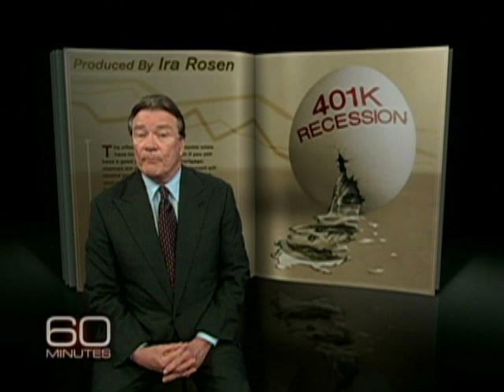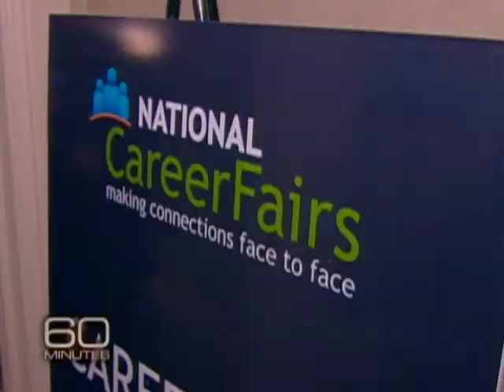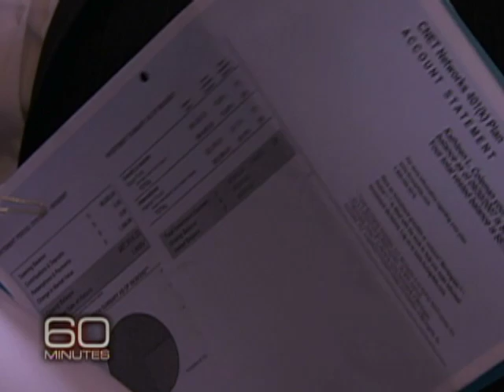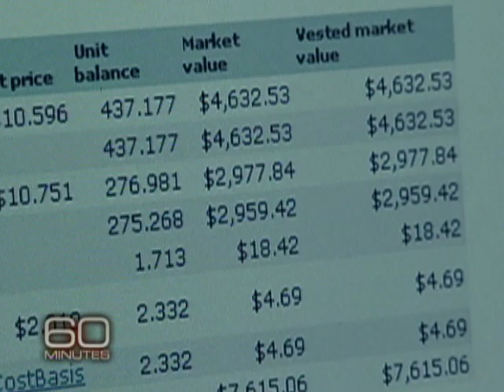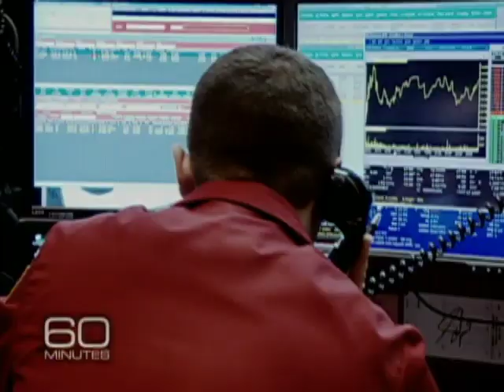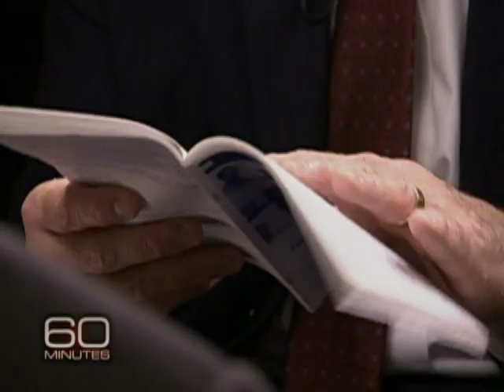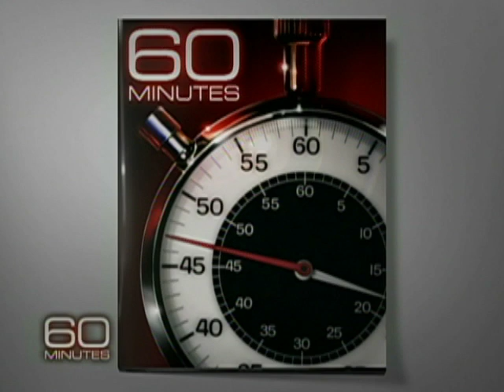The 401k Fallout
Checked your 401k lately? The recent financial collapse has devastated this retirement resource. Older workers are hardest hit, as their financial futures may now be at risk. Steve Kroft reports.